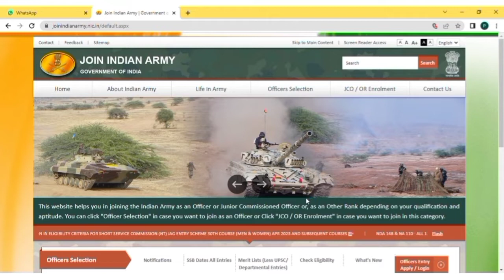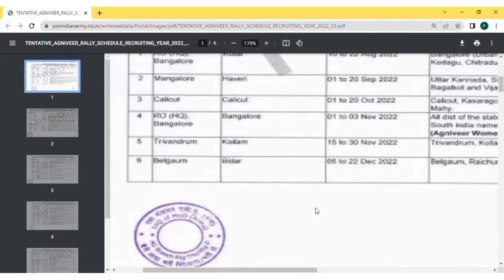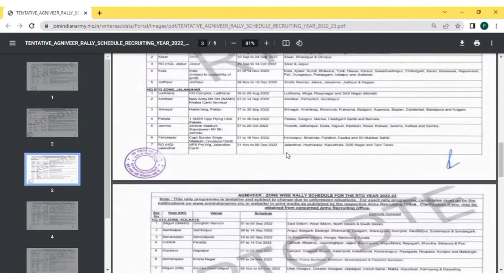അഗ്നിപഥ്‌ കേരള റാലി 2022 | Agnipath Kerala Rally| Indian Army Recruitment 2022| Vacancy | Age Limit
Latest Updates on Agnipath Rally recruitment

This video is about indian army agneepath yojana bharti 2022 Indian Navy Recruitment  new update has come from the government regarding recruitment in the Indian Armed force, in which all of you can now apply online, so in this video I have told all of you that what should be the eligibility of all of you. What documents will be required and in which way all of you will apply online

agneepath army
army
what is agneepath scheme
agneepath scheme
agneepath recruitment scheme
agneepath recruitment
agneepath scheme 2022
indian army agneepath scheme
agneepath scheme in hindi
agneepath scheme apply
agneepath yojana
agneepath yojana kya hai
agneepath scheme details
agneepath scheme eligibility
agnipath
agneepath
agneepath yojana
agnipath yojana 2022 apply
agneepath recruitment 2022
agnipath yojana 2022 online form
agnipath yojana 2022 bharti
agnipath recruitment scheme
agnipath recruitment
agneepath yojana age limit
agnipath yojana 2022 recruitment
agnipath yojana recruitment 2022
agneepath scheme for army recruitment
Indian Army
Indian army Recruitment Rally
Indian army Recruitment Rally Malayalam
Indian army Recruitment Rally 2022 full details Malayalam
army Recruitment Rally in Kerala online registration details
Indian Army online registration started 2022 agni veer Malayalam
army recruitment notification 2022 full details malayalam
agnipath yojana apply online
army recruitment 2022
agneepath recruitment 2022 apply online